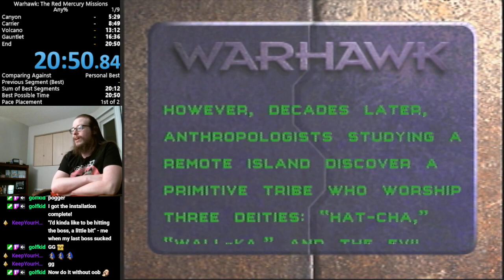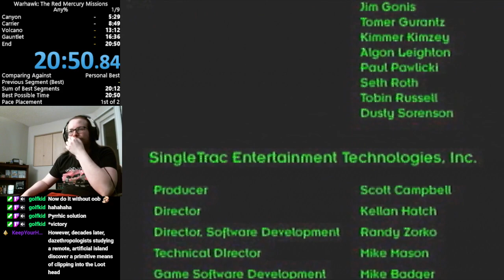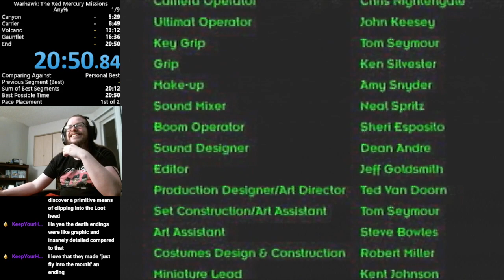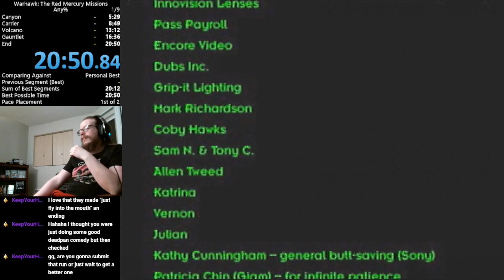Warhawk - any% - 20m50s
Played on ps2 console (model 79001). My first completed playthrough of this game without cheats.

Turns out the game is a lot easier when you remember to play on the easiest difficulty :^)